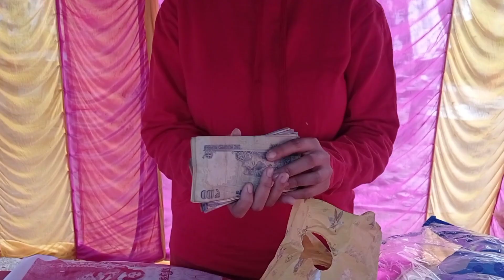My Baby Naming Caremony | Apheih Abu Somo